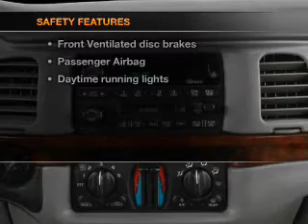2001 Chevrolet Impala - New Port Richey FL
Year: 2001
Make: Chevrolet
Model: Impala
Trim: 5823
Engine: 3.4 liter 6 cylinder 12 valve
Transmission: 4-Speed Automatic
Color: White
Mileage: 130264
Address:
4023 US highway 19